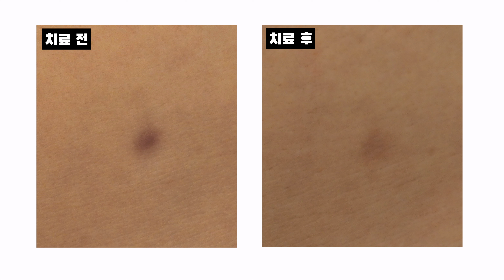지방흡입 수술 흉터? '이것'을 무시하면 치료해도 티가 납니다 (실제치료 사례)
안녕하세요
레알닥터봄 이제혁 원장입니다

지방흡입 수술을 하고 나면
까맣고, 볼록 튀어나온 흉터, 혹은 함몰된 흉터가 생기게 되는데요.

어떨 때는 잘 안보였다가, 어떨 때는 너무 도드라져 보이고..

만약 흉터 치료를 받으면
흉터를 없앨 수 있을지, 아예 티가 안나게 될 수 있는지
이것저것 궁금한 것들이 많으실 겁니다.

우선 환자분의 피부타입에 따라 달라지겠지만,
이외에도 흉터를 가장 깔끔하게 없애는 데에 중요한 포인트가 몇 가지 있습니다.

오늘은 지방흡입 수술 후 생긴 흉터로 고민중이신 분들을 위한 영상을 준비했습니다.
실제 환자분의 치료 사례를 통해 자세하게 설명해 드리겠습니다.

감사합니다.

ㅁ 이제혁 원장님
현) 닥터봄의원 대표원장
현) 대한 레이저 피부 모발학회 수석총무이사
루트로닉 임상 자문의 (클라리티2, 더마V)
제이시스메디칼 임상 자문의 (포텐자, 셀렉V)
신촌세브란스 병원 인턴, 레지던트